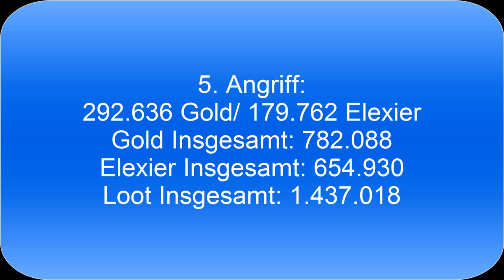Let´s Play Clash of Clans: Loot Turnier #1 (German/HD)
Ey du da, genau du! Du bist hier hergekommen um unser Video zu schauen, dafür danken wir dir :D Ich bin der Thomas, 15 Jahre alt und bringe jeden Tag Ein?s bis Zwei Videos raus (Mal mehr, mal weniger gut^^). Im übrigen habe ich auch einen selbsternannten Manger/Kumpel/Techniker der hin und wieder mal in einem Video dabei sein wird. Im übrigen ist er in jedem Stream dabei.

Wenn du dir dieses Video anschaust, kannst du auch ruhig kommentieren, oder auch bewerten (Nur Positiv ;D). Ich wünsche dir viel Spaß beim anschauen meines "Niveauvollen" Videos. Tschau :D.